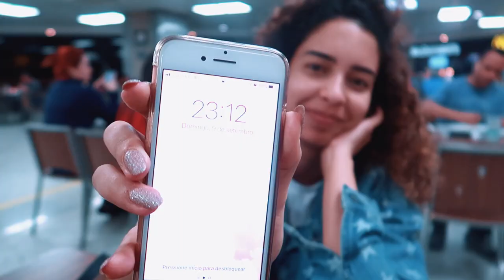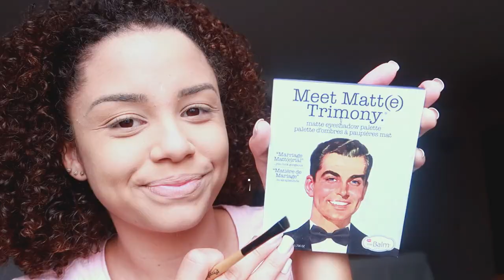4 DIAS COMIGO: CORRERIA EM SÃO PAULO, RETIRO NUMA FAZENDA... | por Ana Lídia Lopes